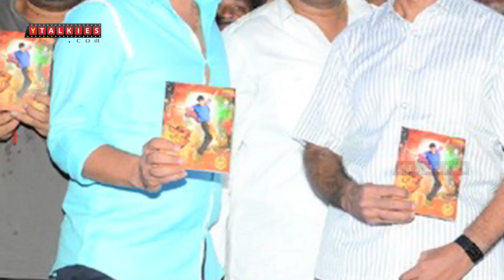Sher Audio Launch Highlights | Nandamuri Kalyan Ram | Jr. NTR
Nandamuri Kalyan Ram latest movie ‘Sher’ audio launch was held in Shilpakaavedika yesterday October 10th. Under the production house ‘Kanakalakshmi Pictures’ Kommara Venkatesh produced Sher movie and it is directed by debut director Mallikarju. Story was written by Diamond Ratna Babu, Music is composed by SS Thaman. Kalyan Ram was paired with Sonal Chauhan and Vikramjeet is playing an important role in this movie. Special attraction to this function is Trendy star NTR launched the audio who launched his brother Kalyan Ram ‘Patas’ audio. On the occasion of this star studded night the film’s theatrical trailer has been released amidst huge fan frenzy. Kalyan Ram is playing a powerful young police officer. The movie is going to release on November 16 World wide.